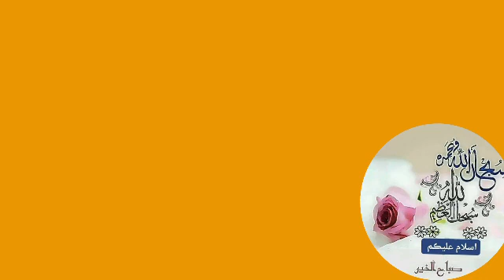3 May 2020